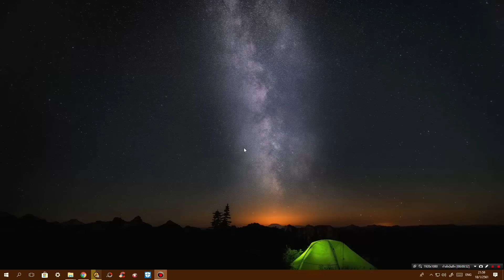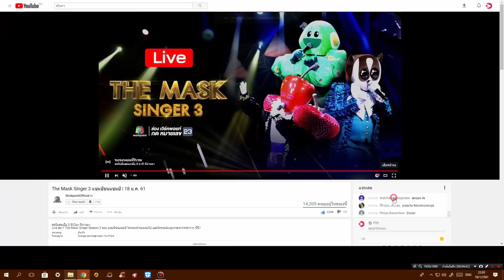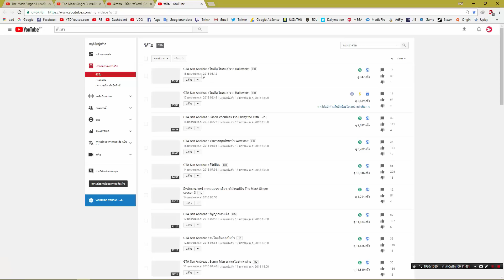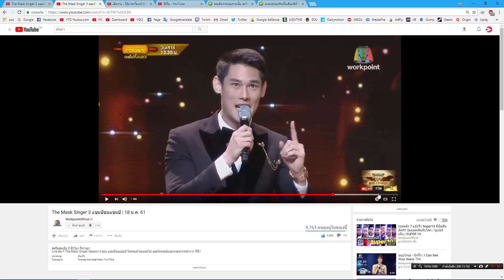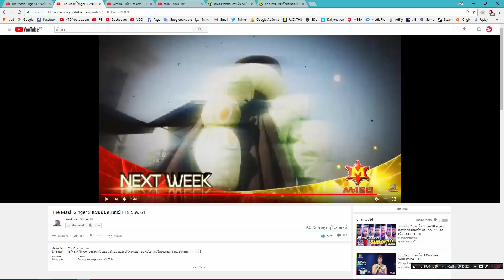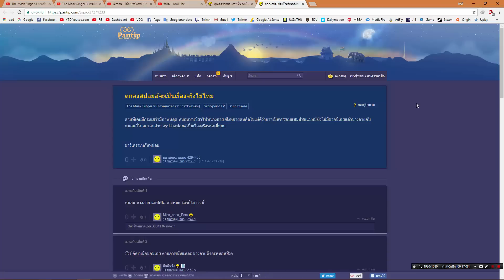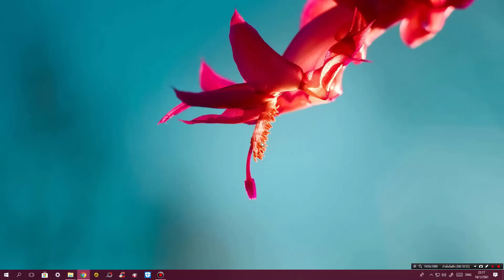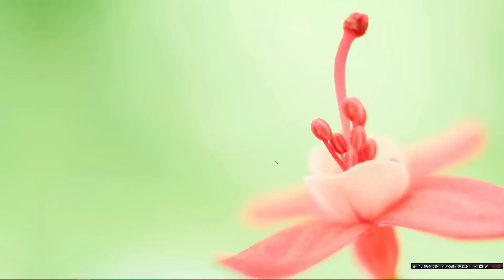ตามที่ผมได้คำนวณเอาไว้: ว่าหนอนชาเขียว VS นางอายในรอบชิงแน่นอน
ชื่อเพลงอินโทร : Phlex - Light Me Up (feat. Caitlin Gare) Argofox
_________________________________________________________________________________________________กรทู้สปอยใน Pantip
- คุณคิดว่าสปอยภาพนั้น จะเป็นรอบชิงแชมป์เลยเป็นไปได้ไหมครับ
- ตกลงสปอยล์จะเป็นเรื่องจริงใช่ไหม
- CPU : Intel Core I5 6400 @ 2.70 GHz
- Mainboard : ASUS B150M-A DDR4
- Ram : 16GB/Kingston (KVR21N15D8/16)
- Graphic Card : NVIDIA GeForce GTX 1050 (2GB)
- Power Supply : Corsair VS450 450W
- Hard Disk :  SSD 120GB , HDD 1TB , HDD 2TB , HDD 3TB
- Sound Card : ASUS XONAR DX/XD/A/6A
- DVD Drive : ASUS DRW-24D5M
- Case : Leader Case Cubic
- Operating System : Windows 7 Ultimate 64-bit
- Mouse 1 : Neolution E-Sport Xtreme Gaming Mouse
- Mouse 2 : COUGAR 700M
- Mouse 3 : Oker Corded Mini Optical
- Keyboard 1 : MD Tech X-ergonomic Gaming Keyboard
- Keyboard 2 : COUGAR VANTAR Scissor Gaming Keyboard
- Mouse Pad 1 : Razer Goliathus Speed Cosmic Edition
- Mouse Pad 2 : Neolution E-Sport Logo Edition Control
- Headset 1 : Samsung Small Talk Head Phone
- Headset 2 : OKER SM-880
- Joy Stick : OKER Joystick USB
- Speaker : Microlab Just Listen Multimedia Speakers B55
- Microphone 1 : Condenser BM-800 Microphone
- Microphone 2 : Razer Seiren
- Microphone Accessory : Phantom Power 48v
- USB Sound Card : Elit USB Sound Adapter External USB 2.0 Virtual 7.1 Channel
- Webcam Camera : Signo WC-207
- Monitor : Samsung SyncMaster S24B150
- The Lamp : HATASHI MT-800
- External Harddisk : WD External Harddisk 1TB
- Flash Drive : Apotop 16GB
- Game Capture Card : Elgato HD60S
อินเทอร์เน็ต (Internet)
-- Internet : True
- Internet Speed : Download 500 Mbps
- Internet Speed : Upload 500 Mbps
-- Sony :
โทรทัศน์ (TV)
- Sony
- Aconatic
- Samsung
กล้องถ่ายรูป (Camera)
- Canon
ส่วนเนื้อหา
0:00